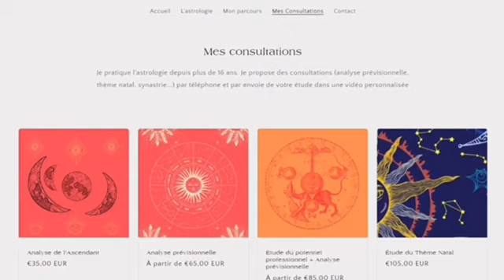Horoscope Gémeaux Septembre 2024 (par décan)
~Mode d'emploi pour lire votre horoscope Septembre 2024~~

1/Cliquez sur le timing de votre décan, en fonction de votre date de naissance. Si votre anniversaire tombe entre 2 décans, regardez les 2 décans. Je précise dans les vidéos, les jours de naissance en fonction des transits planétaires.
2/ Vous venez de connaitre votre horoscope, cependant il reste généraliste, seule une analyse précise vous aidera à connaître toutes vos prévisions.

✨Formation vidéo: Les Soleil en aspect avec les planètes en fonction des signes astrologiques

✨Apprenez à décrypter votre thème astral grâce à ma formation en ligne

GÉMEAUX
1er     Décan: 00:20  (Du 21 au 31 mai)
2ème Décan: 04:42 (Du 31 mai au 11 juin)
3ème Décan: 11:27 (Du 11 juin au 21 juin)